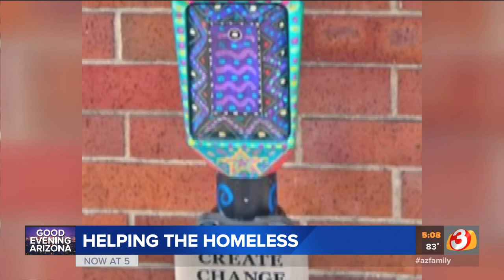How parking meters can help the homeless of Phoenix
The City of Phoenix is planning to install colorful new parking meters downtown, but the coins you feed those meters won’t rent you a parking space. Instead, the money will help homeless Phoenicians get back on track.